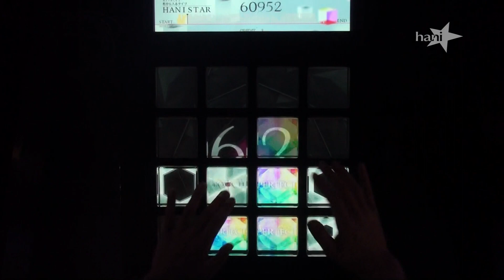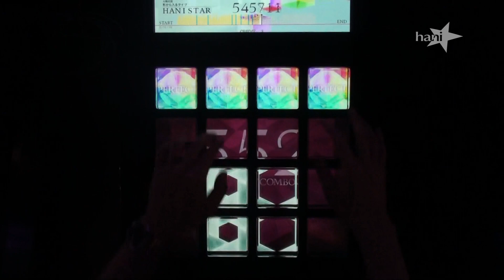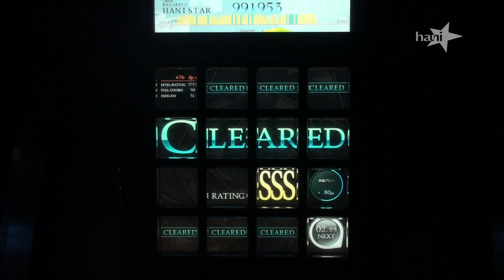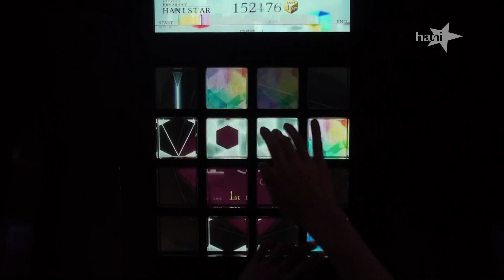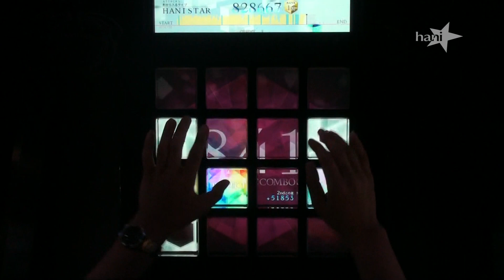[ jubeat ] Too Late Snow [2]ːhanistar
2:38 自→者 Wrong Typing..ㅠㅠㅋㅋ
Arcade : 부천 어택 (ATTACK, Bucheon | 富川)

기다려줘서 정말 고마워요 Thanks for Waiting ㅠㅠ
정말 오랫만에 올리는 동영상

Great가 너무 많아서 미안해요!
여러가지로 아쉬운 결과지만, 현실을 인정해야죠 ㅋ
이 정도가 나의 한계입니다 ㅋ 더 이상은 무리에요 ㅋ
그냥 "이런 손배치도 있구나~" 정도로만 봐 주세요^^ㅋㅋ

Bonus Video는 촬영하면서 첫 Full Combo와 New Record를 놓친게
너무나 아쉬워서 그냥 넣었습니다 ㅋㅋ 유체이탈의 현장